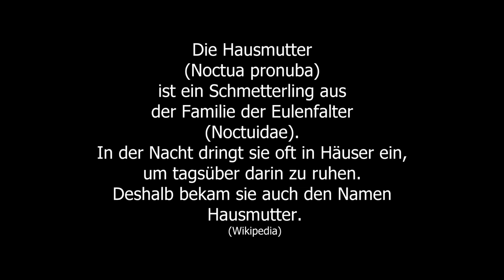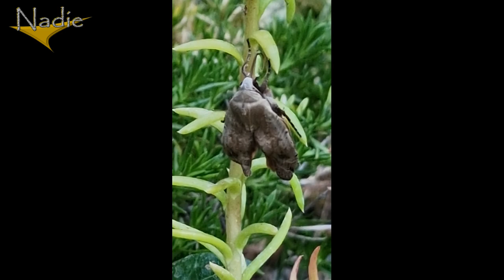Die Hausmutter (Noctua pronuba)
"Die Hausmutter (Noctua pronuba) ist ein Schmetterling aus der Familie der Eulenfalter (Noctuidae). In der Nacht dringt sie oft in Häuser ein, um tagsüber darin zu ruhen. Deshalb bekam sie auch den Namen Hausmutter."
(Wikipedia)
Es tat sich die Erde auf und etwas kroch heraus, überschlug sich und begann zu rennen, als sei der Tod hinter es her.  Es war schnell klar, das kam aus den KoKons, die wir bei der Gartenarbeit fanden und wieder mit Erde bedeckten. Was wir dann beobachten durften, ist ein Wunder der Natur. Die Filmqualität ist schlecht, was aber auch der Tageszeit geschuldet ist

"The large yellow underwing (Noctua pronuba) is a moth, the type species for the family Noctuidae.. It often enters houses at night to rest inside during the day. That is why it got the name house mother."
(Wikipedia)

The earth opened up and something crawled out, rolled over and started running as if death was after it. It was quickly clear, this came from the cocoons we found while gardening and covered again with soil. What we then witnessed is a miracle of nature. The film quality is poor, but this is also due to the time of day.